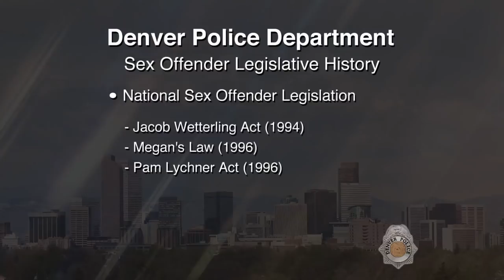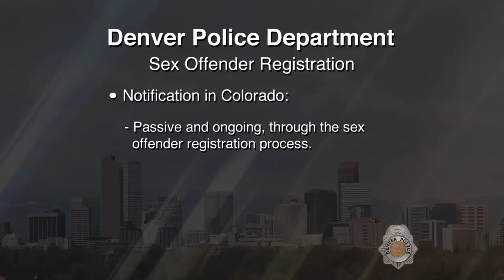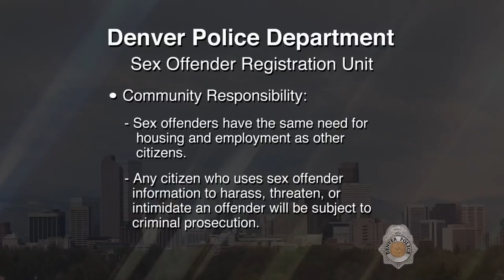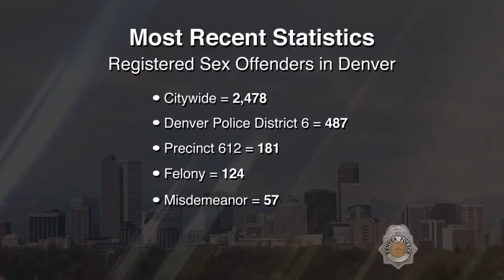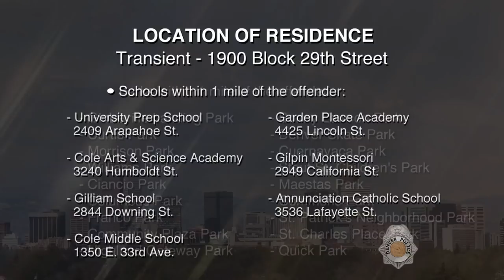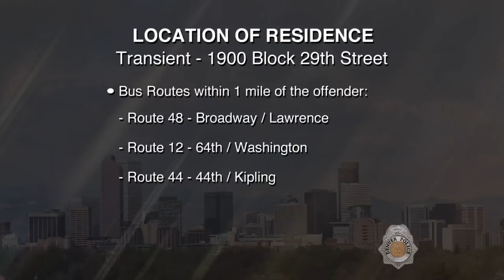SVP Timmy Lee Ott 121718